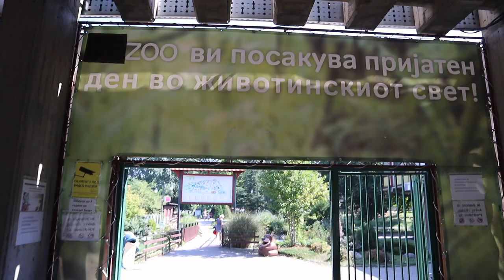Skopje Zoo - Lemurs Love Pretzels! Who knew!?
Skopje Zoo - August 12, 2018 - Checking out the Skopje Zoo in this adventure. Who knew monkeys and lemurs love pretzels!? I followed the locals lead and hand fed as many animals as I could. A ton of fun for about 89 cents USD or 50 Macedonian Danar entry fee!

Gear Used On My Adventures:
Rycote Micro Windjammer
iPhone X
iPhone 7
DJI Osmo Mobile
Z-Edge Dashcam
Macbook Pro